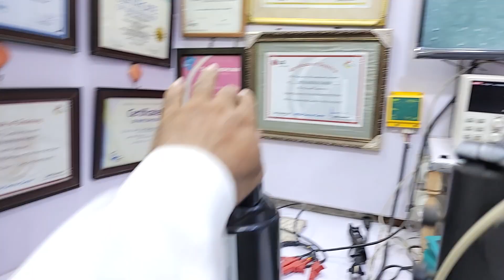PEL Dawlance Orient Dc inverter ac F1 E5 error code outdoor pcb Dc inverter ac pcb training center